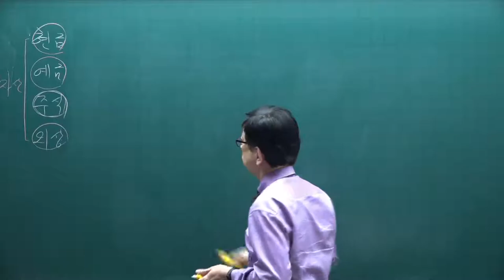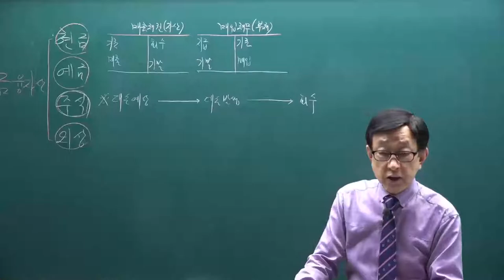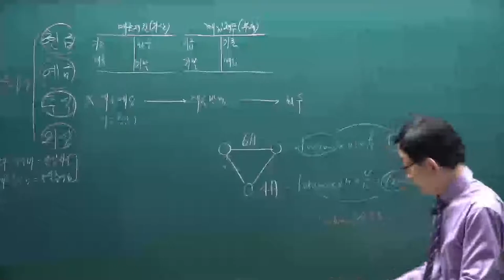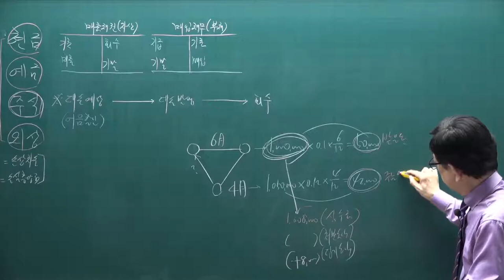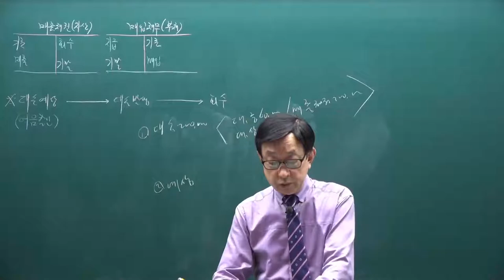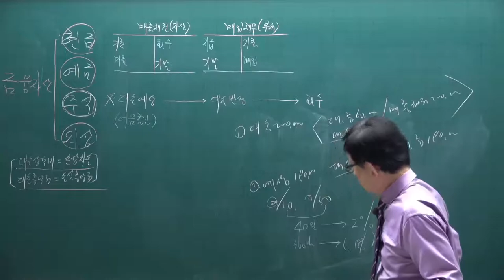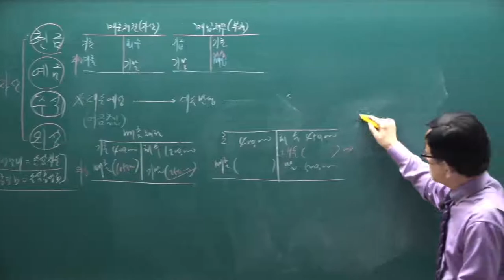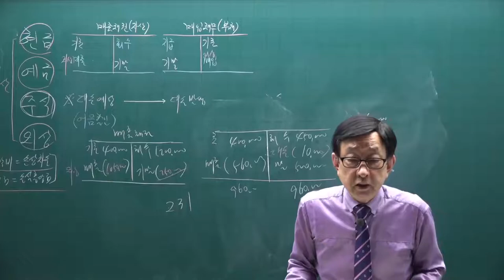[주전무] 2021년 주택관리사 회계원리 기출문제풀이과정 3강